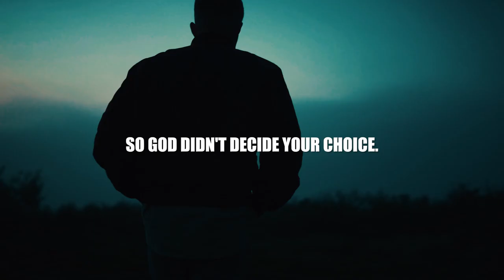2 Thessalonians (Part-1) | Sermon Highlights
This sermon series is a verse-by-verse study of 1 and 2 Thessalonians, the first two epistles written by the apostle Paul. In Part-4 of this series we cover 2 Thessalonians where Paul addresses two main areas of concern: the coming of the Lord Jesus, and the responsibility to work, while we live out our live on earth, in readiness for the Lord’s return.